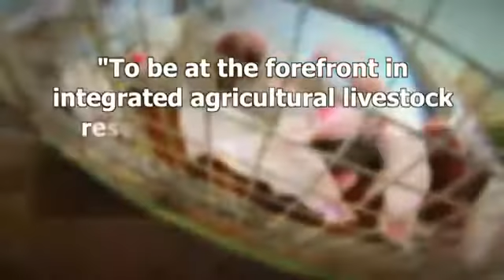Food in Focus - Sugar Cane Deed Center